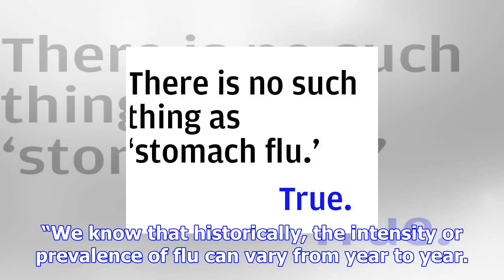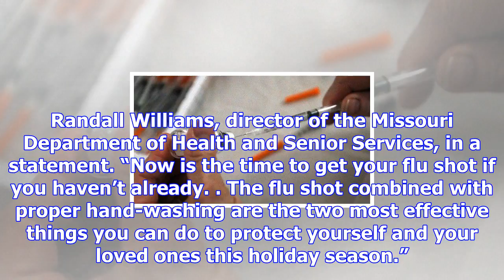Flu cases spike early in missouri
The flu season has started early in Missouri this season, with 1,545 cases reported as of November 2...